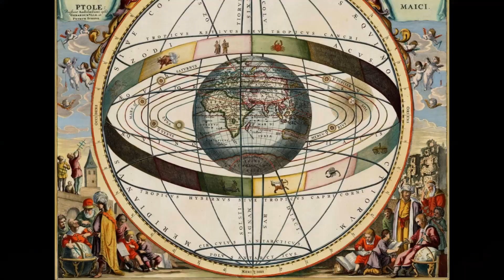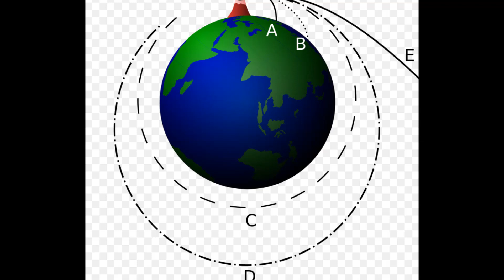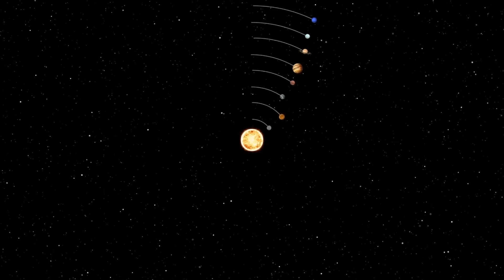TUDO QUE VOCÊ PRECISA SABER SOBRE AS ORBITAS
Na física, uma órbita é a trajetória gravitacionalmente curva de um objeto,como a trajetória de um planeta ao redor de uma estrela ou um satélite natural ao redor de um planeta. Normalmente, a órbita se refere a uma trajetória que se repete regularmente, embora também possa se referir a uma trajetória que não se repete. Para uma aproximação próxima, planetas e satélites seguem órbitas elípticas, com o centro de massa sendo orbitado em um ponto focal da elipse, conforme descrito pelas leis de movimento planetário de Kepler.
Para a maioria das situações, o movimento orbital é adequadamente aproximado pela mecânica newtoniana, que explica a gravidade como uma força que obedece a uma lei do inverso quadrado. No entanto, a teoria da relatividade geral de Albert Einstein, que considera a gravidade devido à curvatura do espaço-tempo, com órbitas seguindo geodésicas, fornece um cálculo mais preciso e compreensão da mecânica exata do movimento orbital.